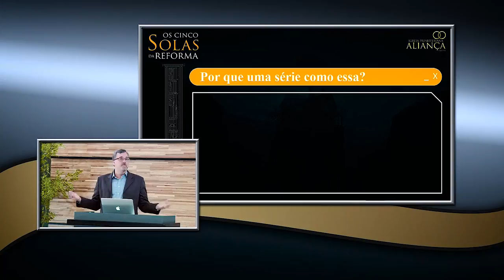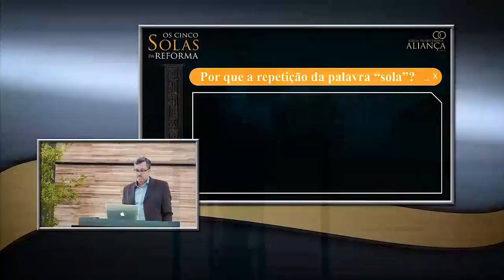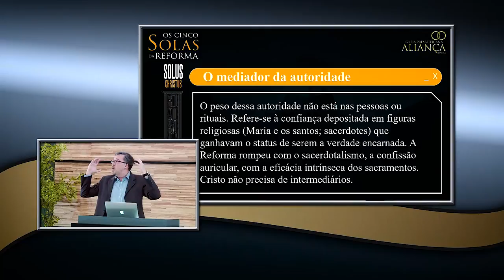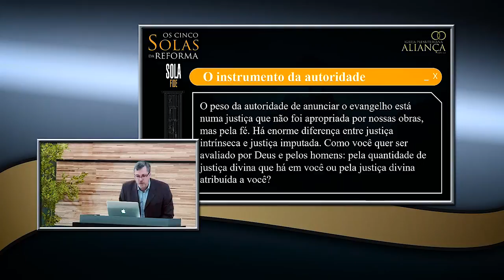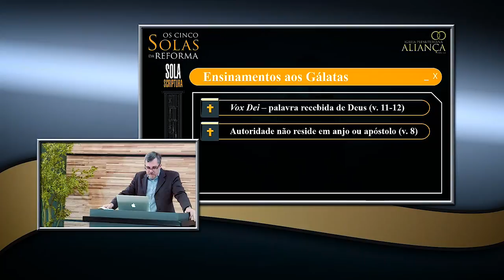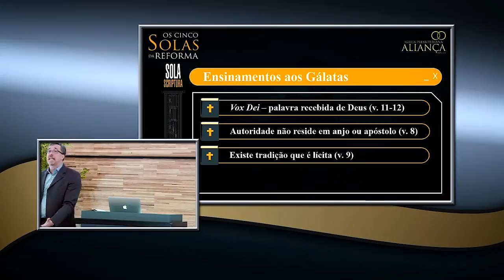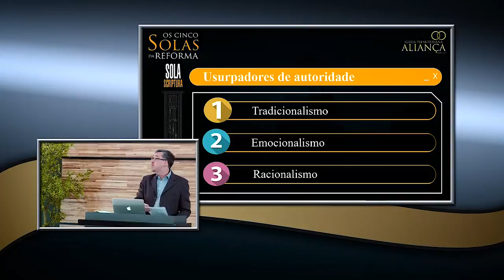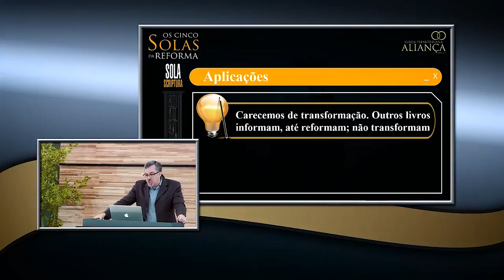Os 5 SOLAS da Reforma - Parte 1 - Pr. Héber de Campos Jr.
INÍCIO DA NOVA SÉRIE!
Mensagem: "Sola Scriptura"
Texto base: Gálatas 1.6-12
Pr. Héber de Campos Jr.